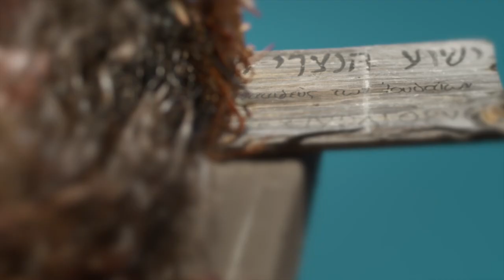Easter with J.D. Greear | Official Trailer | RightNow Media 2021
The resurrection is the most important moment in history, but it is more than an event we remember on Easter Sunday. Join pastor J.D. Greear as he takes a deeper look at Jesus’s life, death, and resurrection in the Gospel of Matthew, revealing the ways we should see ourselves in Jesus’s story.

Jesus died for us so that he could be alive in us today. Easter changes everything.

RightNow Media's mission is to work with the global church to inspire people to love others before self and Christ above all. We serve a global audience of over 18,000 churches, ministries, and schools with the world's largest library of biblical on-demand video resources available anytime, anywhere.

Are you a church leader looking to equip your people beyond Sundays?